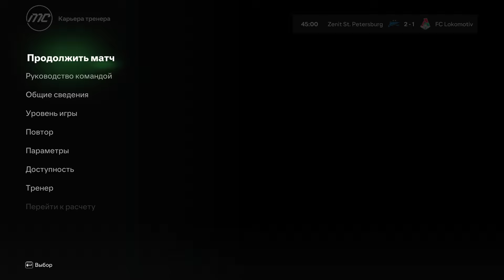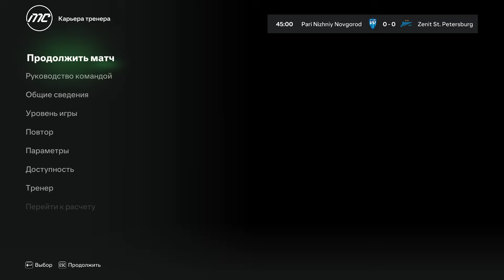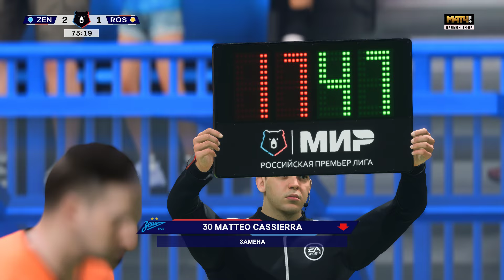EA SPORTS FC™ 24 ⚽ Карьера за Зенит #11